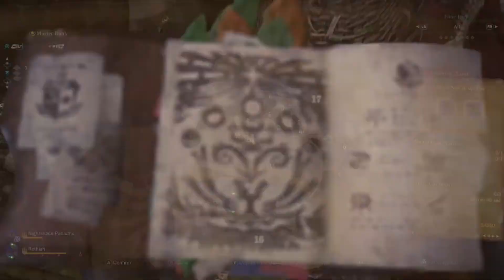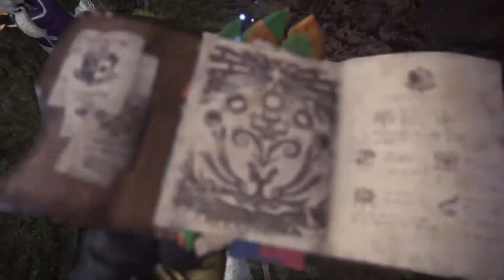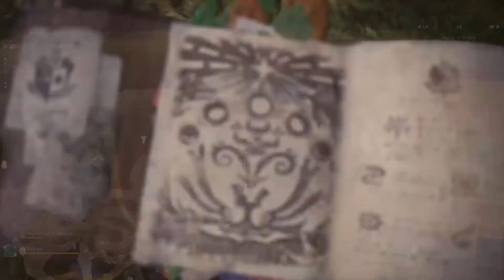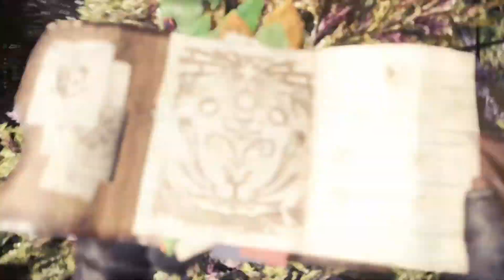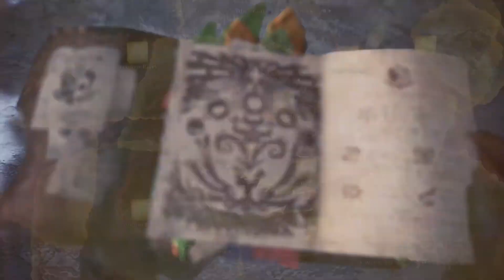Monster Hunter World Iceborne Xbox One X Playthrough #53 - Cap Breaker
Removing the cap on master rank and the Guiding Lands by hunting two tempered monsters.